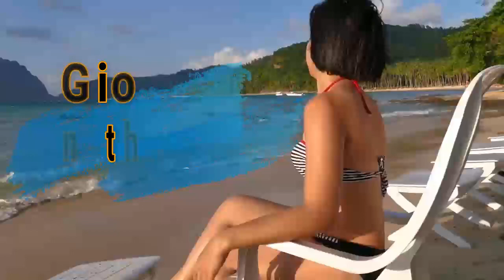Mark and Gio Discuss Life in the Philippines and Why We Moved Here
Mark from Everyman has a Story sits down and discusses his life here and why he chose The Philippines
Need to Send your Filipina girlfriend money:
Remitly: Sending Money around the world:  Save $15 off of your 1st transfer
#1 Dating Site to meet quality Filipina girls:  Christian Filipina Meet Beautiful Christian Singles Today!  They check every profile.  Best overall results of any dating site in the Philippines.
Great way to invest a little, get $5 when you sign up
Sign up for Youtube Membership for great benefits and exclusive videos
#1 Rated VPN - view US Netflix and unlock access to all sites and stay private
My channel: Reviewing different islands and cities in The Philippines as places to visit or live, condo and apartment reviews, dating advice, how to travel and live inexpensively in The Philippines.